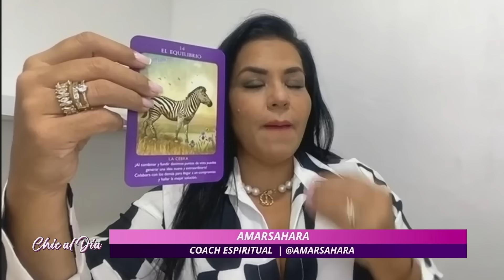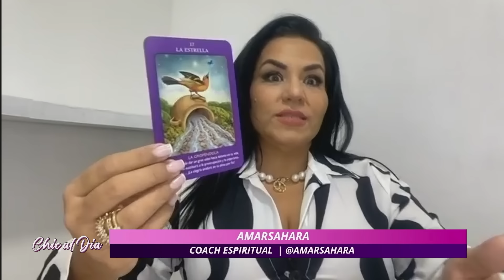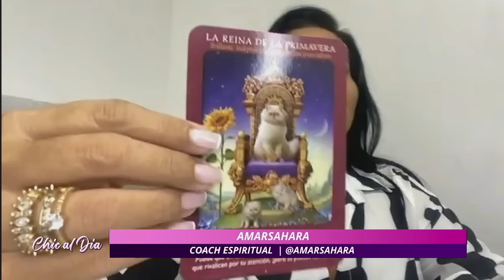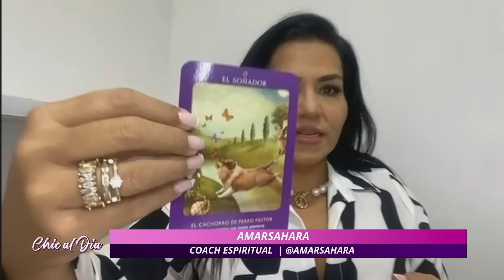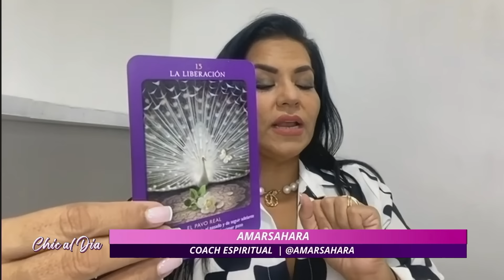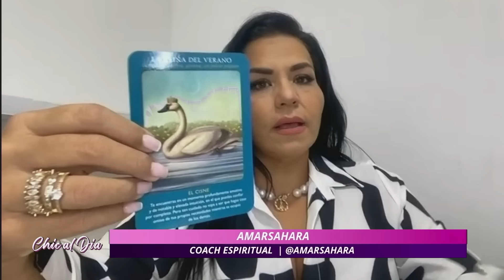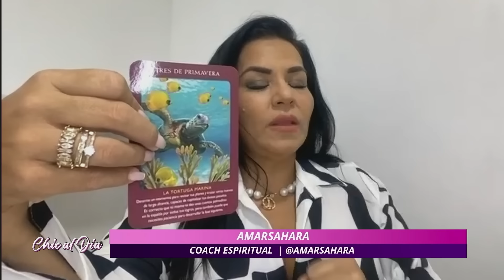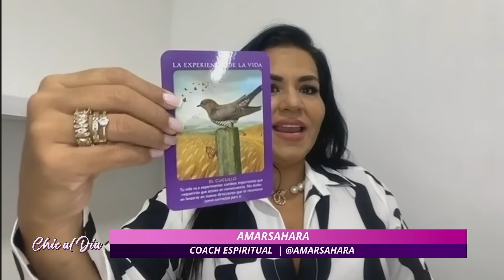Lo que viene para Venezuela es grande. Entérate | ChicAlDía | Evtv | 09/16/24 3/5